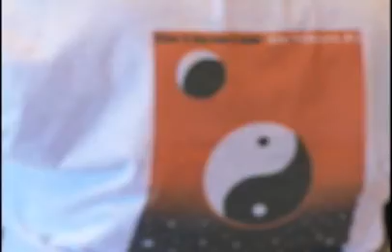Qi Gong and Taichi